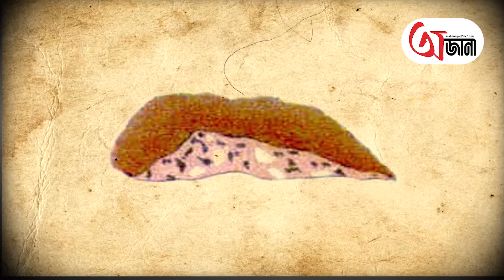ভারতের মাটিতে রক্তবৃষ্টি! সত্যিই কি এসেছিল এলিয়েনরা - Blood Rain in Kerala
ঘটনাটা কেরলের মালাবার জেলার। আচমকা আকাশ থেকে নেমে আসে টকটকে লাল রঙের বৃষ্টি। ধীরে ধীরে সেই বৃষ্টির রঙ হতে শুরু করে হলুদ। এমন অদ্ভুত বৃষ্টি এর আগে দেখেনি ভারতের লোক। বৃষ্টির পরিমানও যথেষ্ট বেশি। স্বাভাবিক জলের থেকে এর ভারও অনেক বেশি।এমন অদ্ভুত বৃষ্টি হওয়ার কারণ কি?

The incident took place in Malabar district of Kerala. Suddenly a beautiful red rain came down from the sky. Gradually the color of that rain started to turn yellow. The people of India have never seen such a strange rain before. The amount of rain is also quite high. It is much heavier than normal water. What is the reason for such a strange rain?

ojana (অজানা) is an one stop destination, if you want to know all the unknown facts,untold stories and mysteries that is roaming around the earth.

Ojana। Unknownfact । Offbeat  । ojana prithibi । ojanatottho । ojana sotti । ojana fact । ojana kotha । Bengali Story । Bangla Golpo । Bengali Story Teller । ojana bangla golpo | Trending | Viral Story | Blood Rain | Kerala |